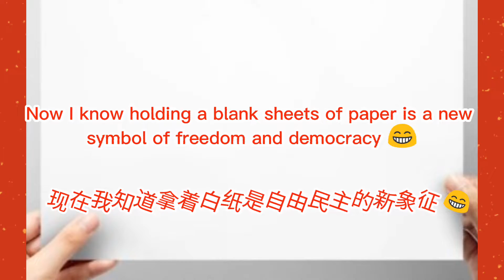竟然有如此不可思議的一張白纸? 😊 Why does a piece of blank sheet paper have such incredible power?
现在我知道白纸是自由民主的新象征 😊 Now I know blank sheets of paper is a new symbol for freedom and democracy